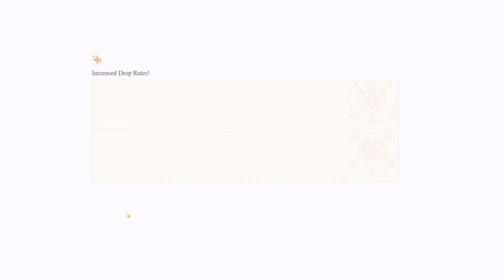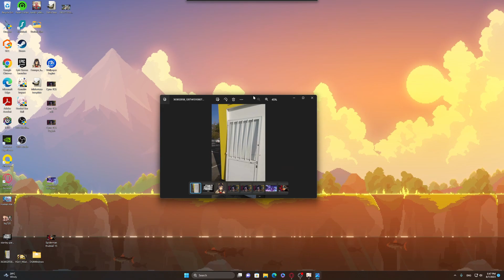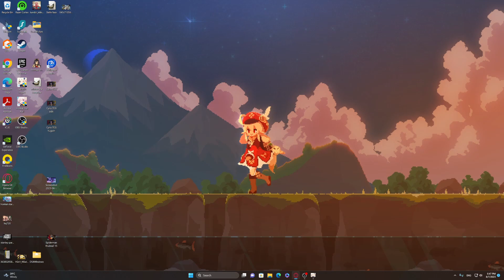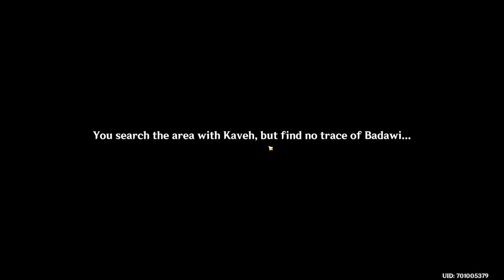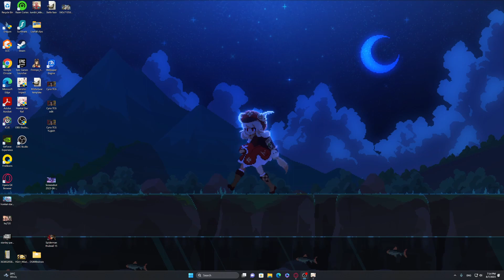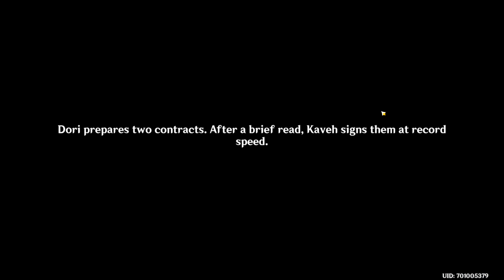Genshin Impact - Building new community with Kaveh